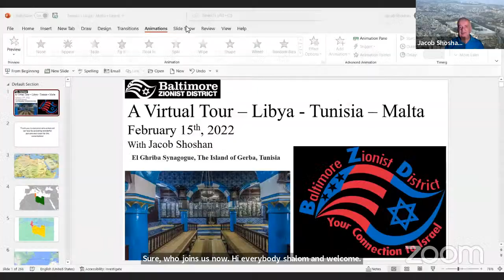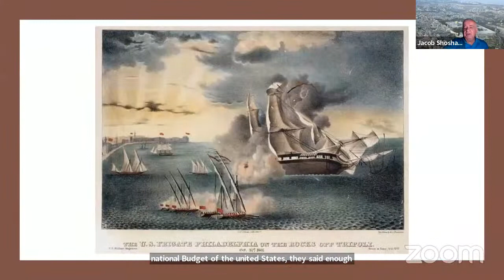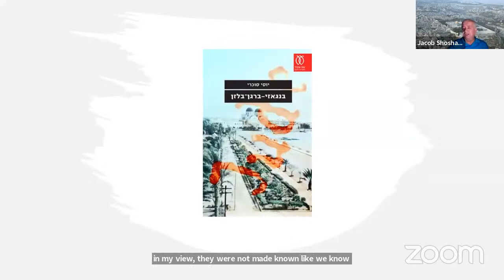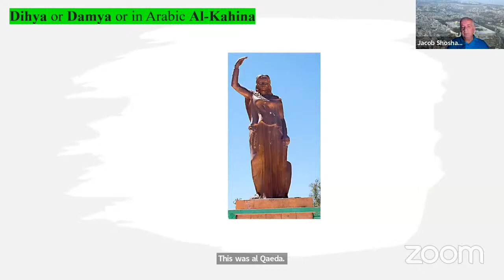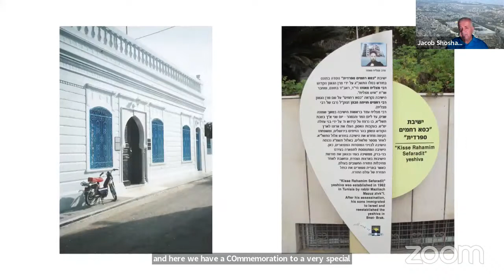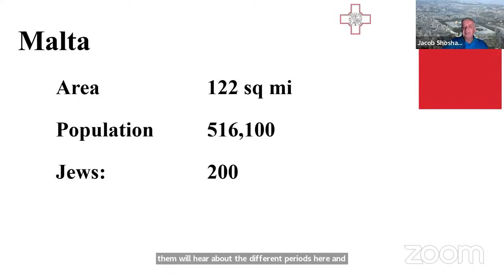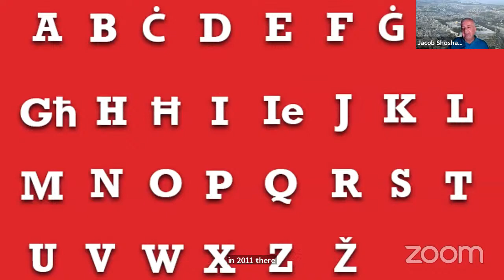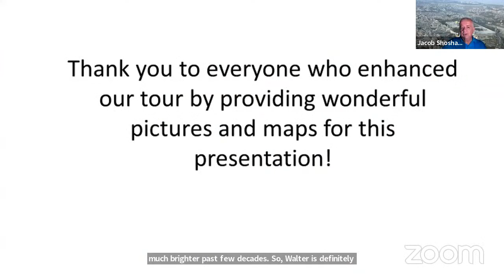Virtual Tour of Jewish Tunisia, Malta, and Libya